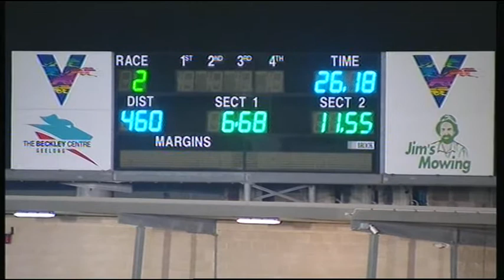GEL FRI 05 JUL 19 R2